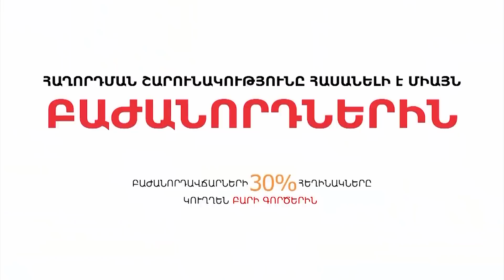Իսկ մեր ինչի՞ն է պետք տնտեսական հեղափոխությունը